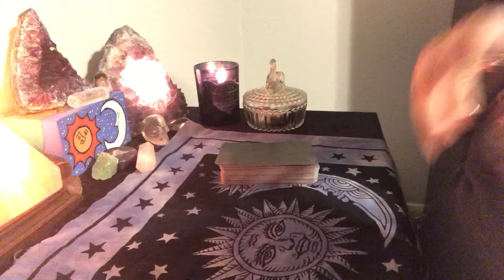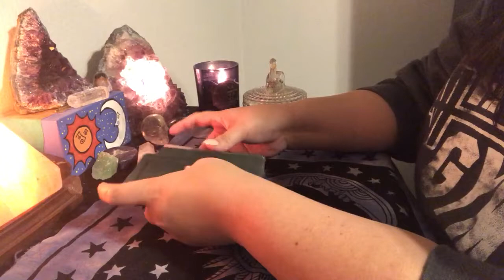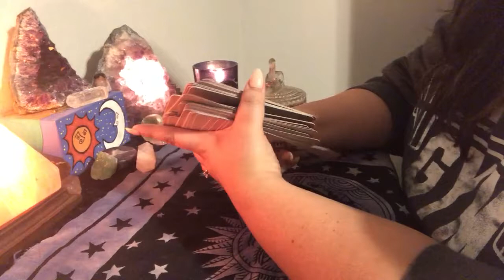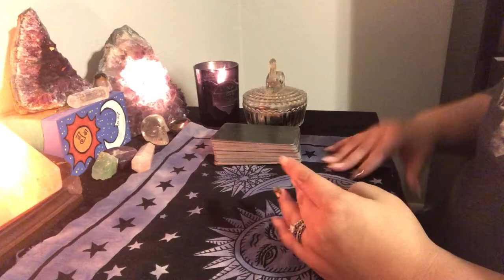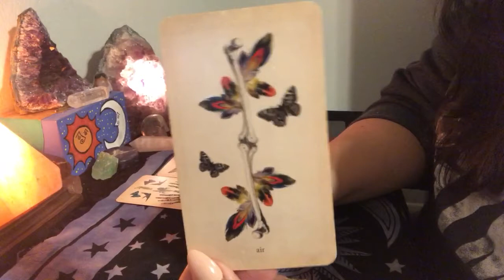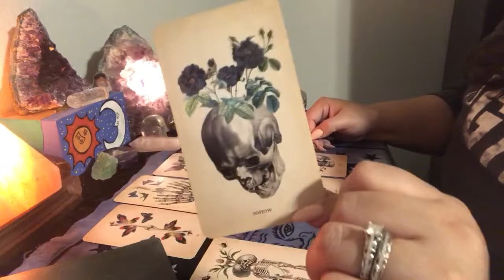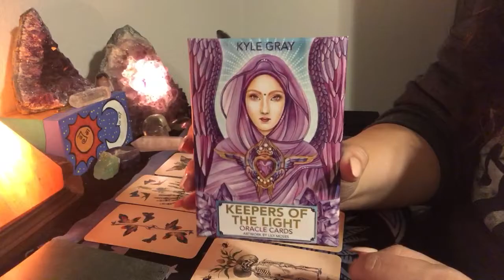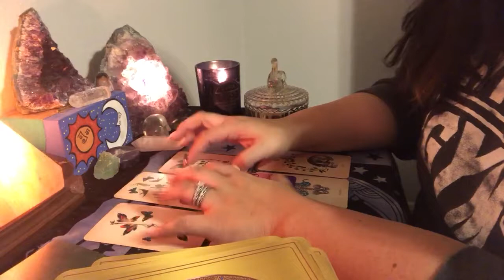My Full Moon Reading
Decks used:
Oracle of Oddities

📬Send me love mail:
Rose